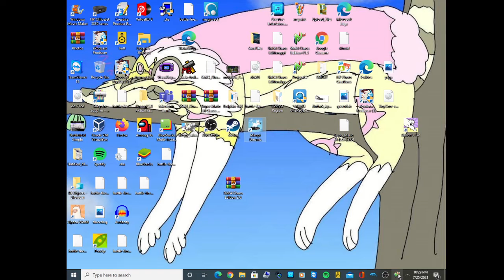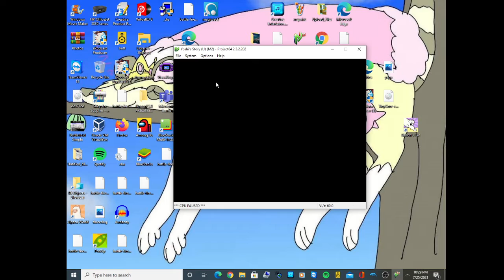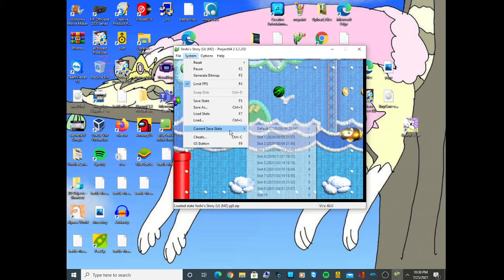Catz 2 and Yoshi's Story